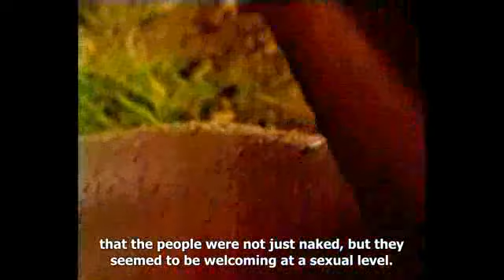Why Black Women Choose White Men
A historical look at why white men choose black women and why white women choose black men and why black men choose white women and why black women choose white men